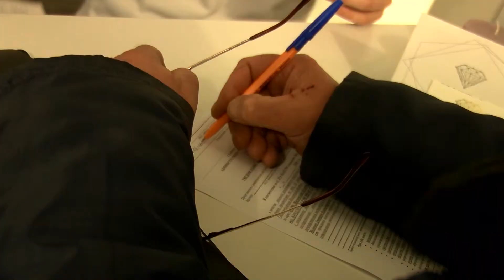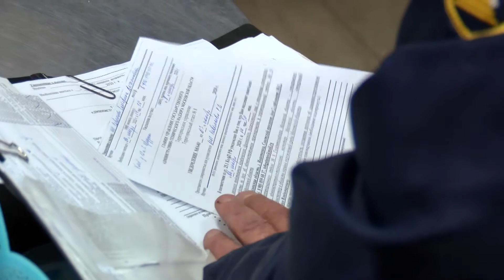Всё ли на месте? Госадмтехнадзор проверяет наличие договоров на вывоз мусора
Маски, разметка и договоры на вывоз мусора. Всё это должно быть в наличии у предпринимателей. Госадмтехнадзор регулярно проверяет магазины, салоны красоты и подобные заведения. У всех ли всё на месте? Выясняла наша съёмочная группа.